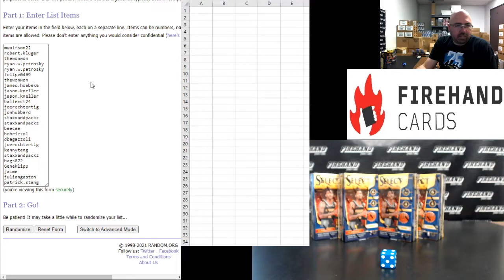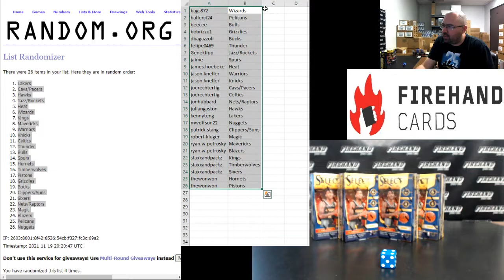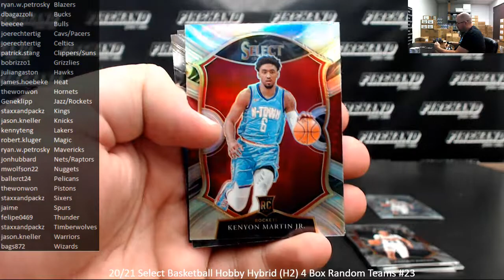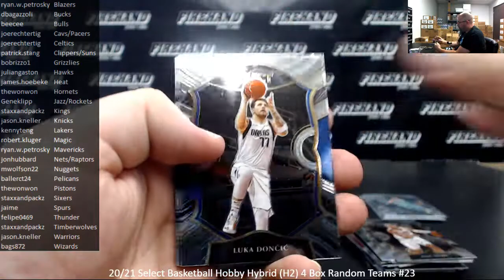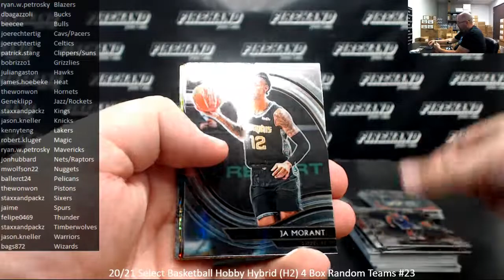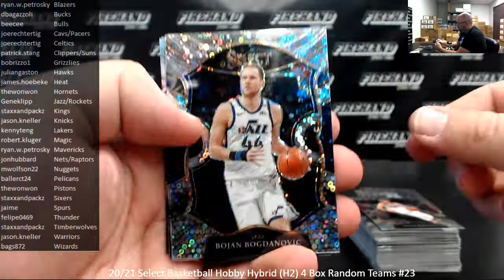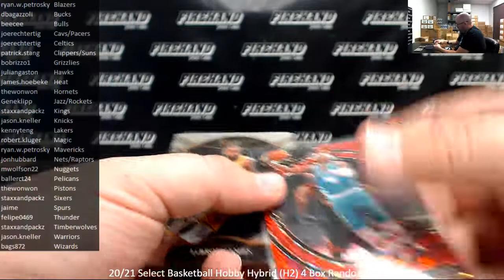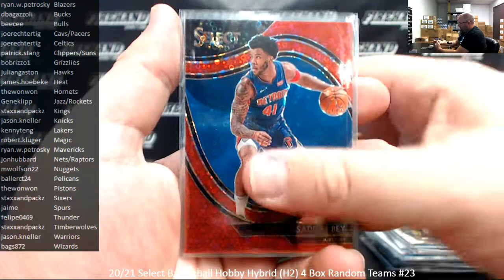11/19/2021 20/21 Select Basketball Hobby Hybrid (H2) 4 Box Random Teams #23